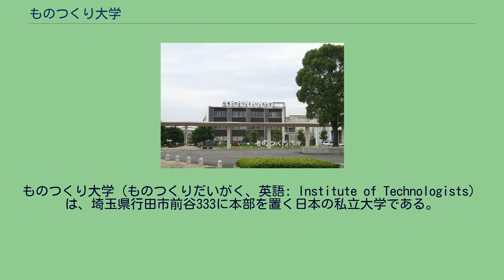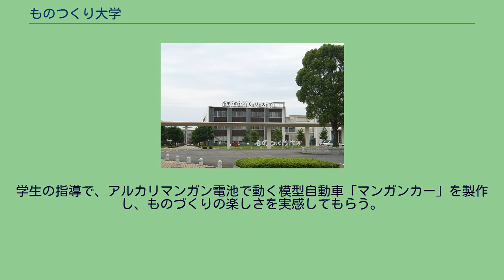ものつくり大学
ものつくり大学（ものつくりだいがく、英語: Institute of Technologists）は、埼玉県行田市前谷333に本部を置く日本の私立大学である。
2001年に設置された。
大学の略称は「もの大」「iot」。
机上の理論教育に偏重しがちだった大学の工学教育に一石を投じ、ものづくり（ものつくり）の基本に立ち返って、建設業や製造業の実務現場で活躍するスペシャリストの養成を推進するために作られた大学。
計画時は「国際技能工芸大学」の仮称だったが、総長となる哲学者の梅原猛が「ものつくり大学」の大学名を提案し、そのまま採用された。
また、英語名の「Institute of Technologists」はマネジメント（現代経営学）の創始者であるピーター・ドラッカー博士によって名づけられた。
2019年（令和元年）現在、「設備の充実度で『群を抜く』実践教育」と評価されている。
基本理念は、以下の6つである。
1990年代、建設業現場での熟練職人の不足を憂えた建設関連学科の大学教員、専門事業者などが集まり、「サイト・スペシャルズ・フォーラム」（略称SSF）という任意団体を構成し、建設関係の新たな人材を育成する教育機関として「職人大学構想」を立案した。
実現へ各方面に働きかけていたところ、同様に製造業において高齢化加速による技能者の急減に危機感を抱いていた財団法人中小企業経営者福祉事業団（略称KSD; 現・あんしん財団）の理事長が賛同し、具体的な大学設置の計画が進むこととなった。
これらの経緯により、当初計画の建設業と、KSD会員の多い製造業との2系統の技能・技術者を育てる2学科を持つ大学として計画が進展した。
当初佐渡に設置する構想だったが、大学誘致の熱意があり、人材を集めやすい首都圏で広いキャンパス（校地）を得られることなどから、埼玉県行田市（現在のキャンパス）に設置されることとなった。
また、総長として著名な哲学者の梅原猛が参画することになり、梅原の熱い思いから、大学名は「ものつくり大学」と決定された。
しかし、開学直前にKSD事件が発生し、文部科学省から、大学の開学の認可に際しては、KSDとその関連団体の関与を排除することを条件とされたため、現在はKSDとの直接の関係はない。
中央棟 ものつくり研究情報センター 教員と産業界ならびに公的機関等との連携による共同研究や、在職者や求職者のためのものづくりに関わる教育・訓練を担い、地域産業振興等に結びつけるための活動を行う。
図書情報センター 文献資料の収集、管理、提供を行う図書館と、コンピュータ・ネットワークの拠点である情報センターを統合した施設である。
ドーミトリ 学生寮(原則1年間のみ入寮)、希望者は二年次以降の滞在も可。
学校法人ものつくり大学の名誉会長の豊田章一郎（トヨタ自動車名誉会長）は2001年（平成12年）ものつくり大学を訪れ、製作したボートで競争レースも行う授業を視察。
その際、「学生たちの目を見ると輝きが違う。いきいきしている」「モノづくりの本能が人間にはある」と述べている 学園祭は「碧蓮祭」と称し、例年10月に開催される。
研究発表のほか、学園祭イベントの1つとして毎年、地元の小学生向けに「マンガンカーレース大会」を開催。
学生の指導で、アルカリマンガン電池で動く模型自動車「マンガンカー」を製作し、ものづくりの楽しさを実感してもらう。
その他、同窓会や埼玉県技能士会連合会などによる子供向けのものづくりの機会を多数提供している。
国内大学 海外大学